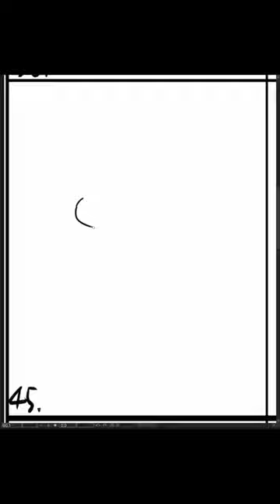[Speed Sketch] 2023-09-23